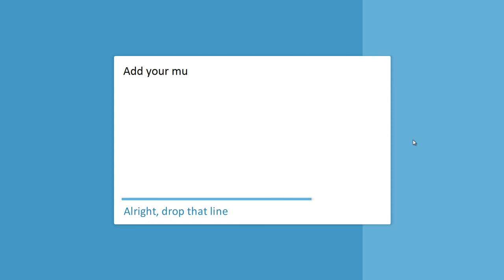Aman Vohra - Interactive Contact Form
Created using Articulate Storyline 2